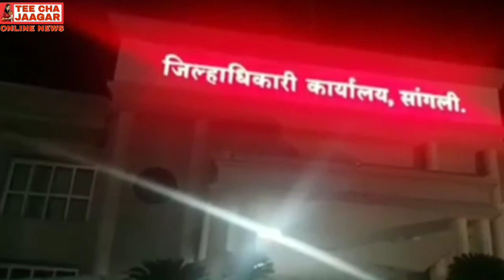# संवेदनशील जिल्हाधिकारी विजयकुमार काळम पाटील यांच्यामुळे सांगलीच्या लौकिकात भर sharvari pawar edito